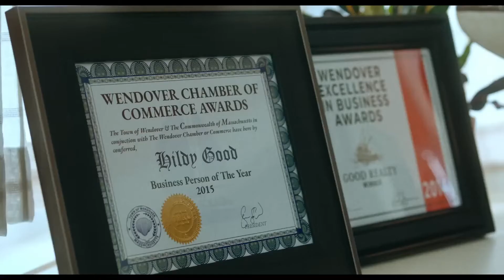The Good House (2022) Lovely Romantic Trailer with Sigourney Weaver, Kevin Kline & Morena Baccarin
The Good House (2022) Lovely Romantic Trailer with Sigourney Weaver, Kevin Kline, and Morena Baccarin